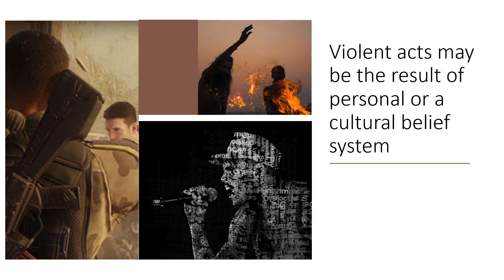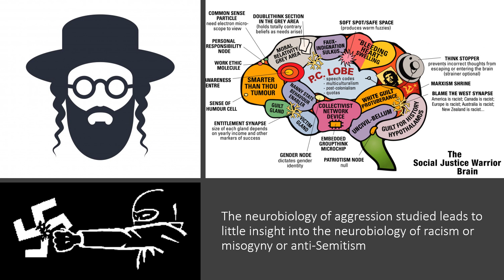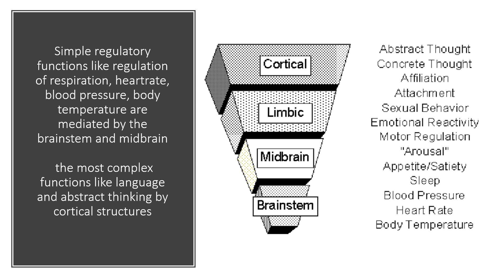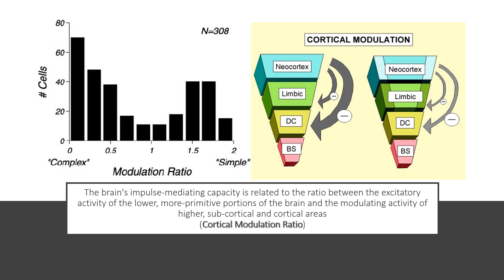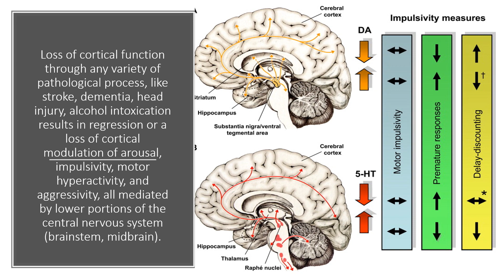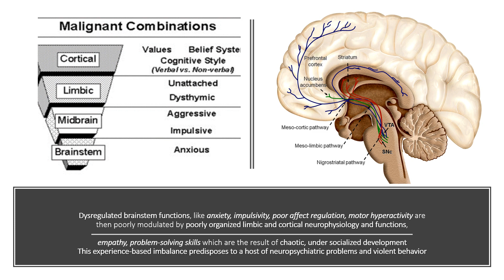Origin of Violence and Aggression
Violence is heterogeneous, it can be impulsive, reactive or defensive, or it can be predatory, remorseless aggression. Violent behaviours can be related to intoxication from alcohol or psychosis or other neuropsychiatric conditions like traumatic head injury. Violent acts may be the result of personal or a cultural belief system. Violence can be sexualized or directed at a specific victim or at a specific group. The brain mediates all human behaviour, and the biological properties of the brain are the result of genotype and developmental experiences. Aggression is not violence; an aggressive person may not be violent. Aggression is a behaviour characterized by verbal or physical attack, it may be appropriate and self-protective or destructive and violent. The complex set of behaviours recognized as aggression has been studied in man and animals for many years and have examined various aspects of the neurobiology of aggression. Complexity of violence means that there is a complexity of neurobiology.